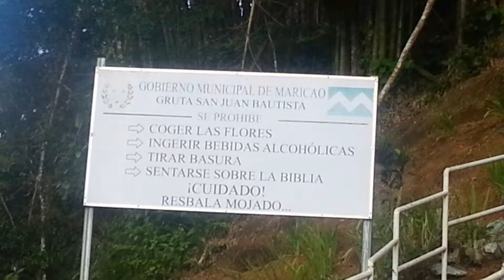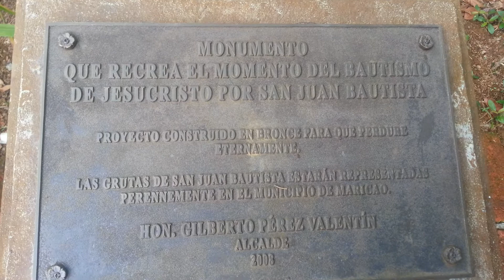Gruta San Juan Bautista , Maricao , Puerto Rico